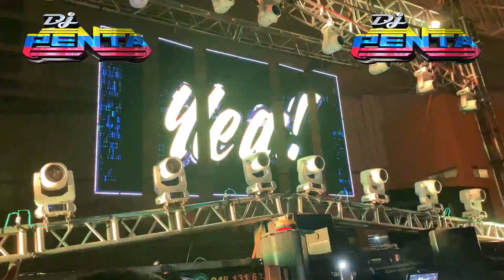ASÍ COMENZO SONIDO MANHATTAN SU PRESENTACIÓN EN SAN LUIS POTOSÍ - DEPORTIVO 2000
CONTACTO DIRECTO DJ PENTA : 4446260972 Y 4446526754